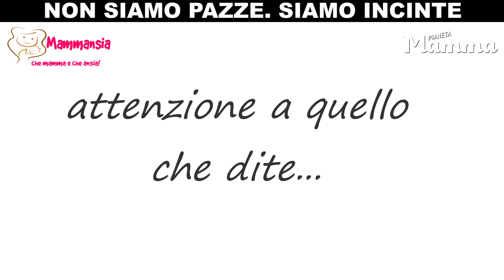Non siamo pazze siamo incinte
In questo video, vediamo come si comportano le future mamme quando aspettano un bambino e come reagiscono invece i futuri pap